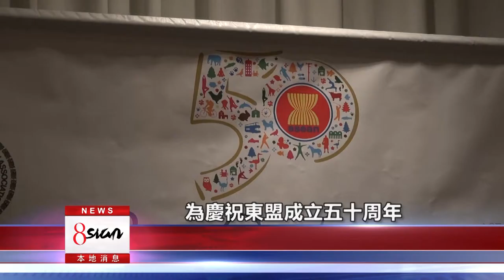洛杉磯將舉行東盟金禧慶典晚會